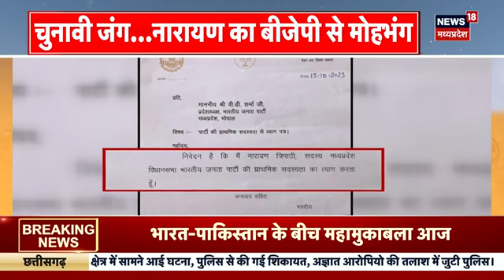MP Elections 2023: Congress की दिल्ली में बैठक, Madhya Pradesh को लेकर हुई चर्चा | Latest News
BHopal से एक बड़ी खबर जहां चुनाव को लेकर Congress की ओर से बड़ा अपडेट.कांग्रेस की दिल्ली में बैठक हुई है जिसमें बड़ा फैसला लिया गया है